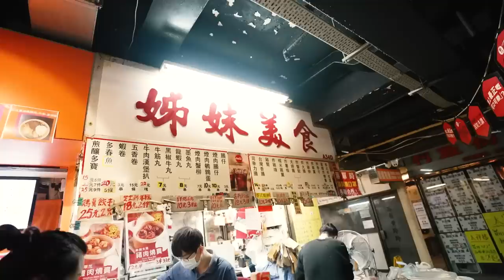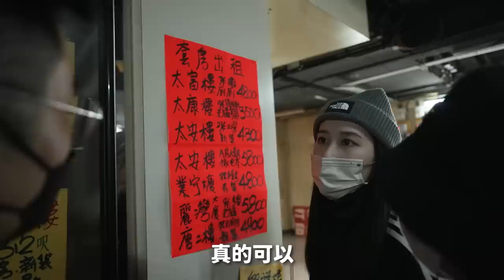勇闖太安樓！魚蛋佬好食到我要？？超高水準章魚燒！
立即點擊下載 Hunt Royale： ，即可獲得免費的英雄、金幣、寶石和晶石加成，並獲得50% off的季節限定折扣，使用此優惠即可讓你更輕鬆更容易開始遊戲，立即下載啦！

Shoot by: Sony Fx3